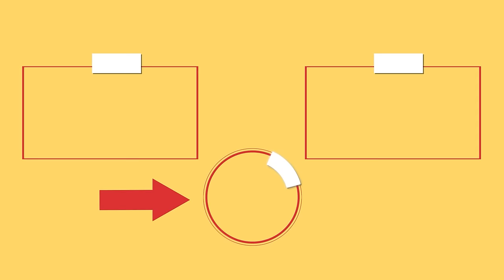The secret that the chefs hide! Here's how to make the juiciest chicken!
Ingredients:
onion: 4 pc
mushrooms: 250 g (8.8 oz)
rice: 400 g (14 oz)
red bell pepper: 2 pc
chicken legs: 12 pc
Coca-Cola: 500 ml (17 fl oz)
salt: 10 g (0.4 oz)
black pepper: 5 g (0.2 oz)
sweet paprika: 5 g (0.2 oz)
garlic powder: 10 g (0.4 oz)
cooking cream: 300 ml (10 fl oz)
chicken broth: 300 ml (10 fl oz)